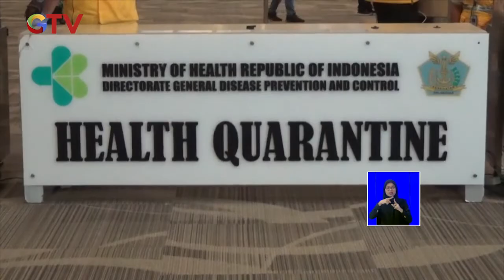Pengelola Bandara Lakukan Persiapan Pembukaan Penerbangan Internasional BIS 13/10